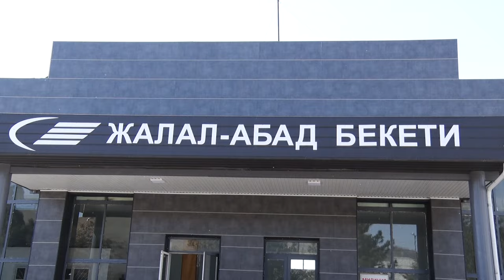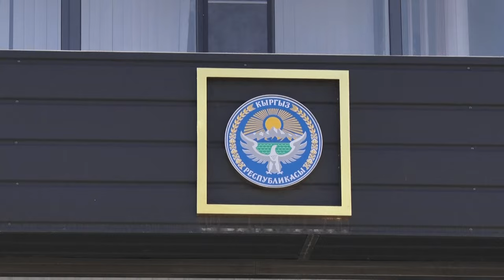МАЙДА бирок МААНИЛҮҮ жумуш жасаган ТЕМИР жолчулар